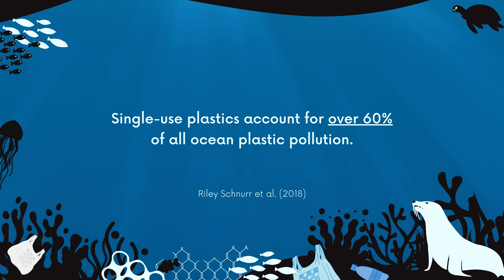Seal Pup Gives Rescuer A Fright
Naude and Denzil spot a young seal entangled in a ball of fishing line. Naude moves in to try and secure the seal, but it's too big for the rescue net, making it a bit tough. Naude manages to get it under control and cuts the seal free from the entanglement. The entanglement has not caused any major damage yet, but a few more days and it would have cut deep into the seal's skin. It's always a relief seeing one more seal free from ocean trash. Seals are playful animals and they often play with ocean rubbish, not knowing it could lead to them being trapped. 🦭